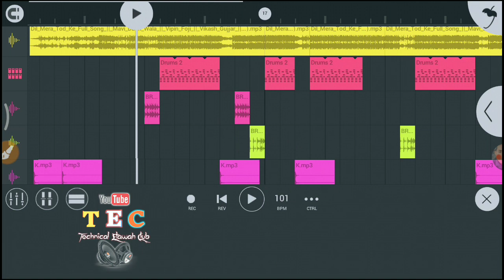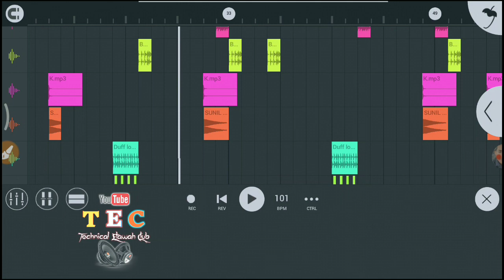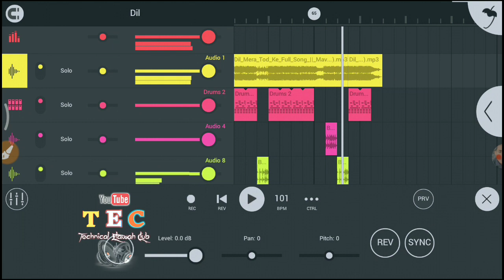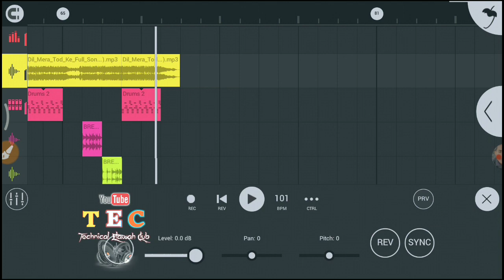Ab Na Karenge Tere Jaisi Se Pyar Remix|Dil Mera Tod Ke Tu Jave| Hard Dholki Mix | No Voice Tag Flp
अब न करेंगे तेरे जैसे प्यार ||Dil Main Base Mere Jigari Ya [New Song Dholki MiX ||No Voice tag songs Hard Dholki

Learn moreListen ad-free with YouTube PremiumSongDil Mera Tod KeArtistVipin FojiAlbumDil Mera Tod Ke - SingleLicensed to YouTube byThe Orchard Music (on behalf of Apna Up Culture), and 2 Music Rights Societies